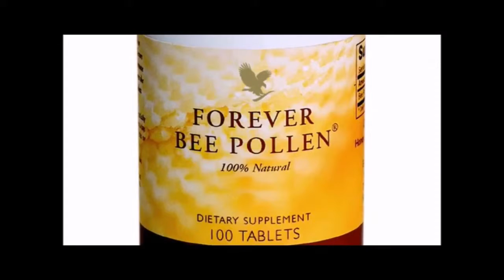Forever Living Bee Products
Forever Living Products offers you a remarkable line of 100% natural bee products. Our beehives are in an ideal location where the pristine environment eliminates contaminants such as pesticides and pollutants. We use specially designed equipment to gather and preserve the ingredients in the conditions nature intended. All of our bee products -- Honey, Royal Jelly, Bee Pollen and Bee Propolis -- are natural and nutritionally rich, from the hives directly to you - just as honeybees have been making them for thousands of years!